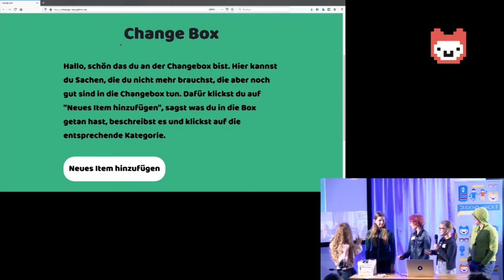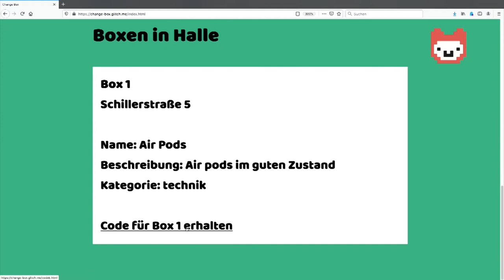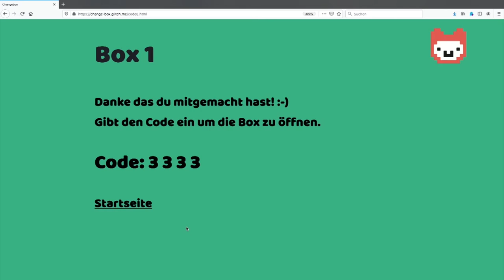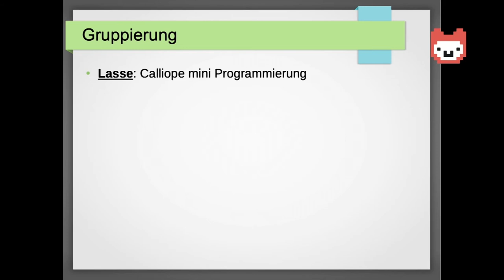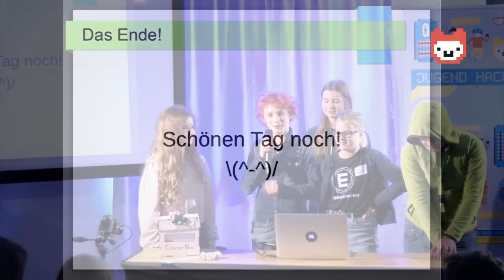ChangeBox | Jugend hackt in Halle 2019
Das Projekt ChangeBox ist eine Box, die mit Sensoren und einem Calliope Mini ausgestattet ist und über die Menschen Dinge tauschen statt wegwerfen können. Auf einer Webseite wird eingetragen, was  abzugeben ist und der Gegenstand in die ChangeBox gelegt. Andere Menschen klicken an, dass sie sich den Gegenstand abholen, bekommen eine PIN und holen sich damit den Gegenstand aus der Box – ein praktisches und anonymes Kleinanzeigen-Prinzip. Das Team hat die Box mit Inkscape konstruiert und am Lasercutter ausgeschnitten.